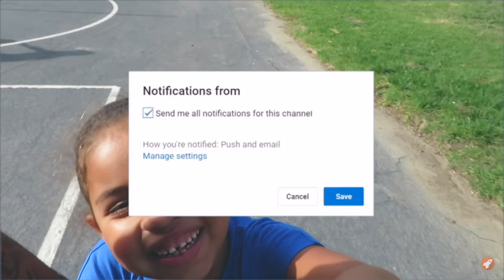1V1 IRL BASKETBALL VS TRASH TALKERS **MUST WATCH** | VLOGMAS DAY 14 2018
1v1 irl basketball vs trash talking high school players(my players). IM LOOKING FOR SOME REAL COMP THOUGH! ACCEPTING ALL CHALLENGERS!